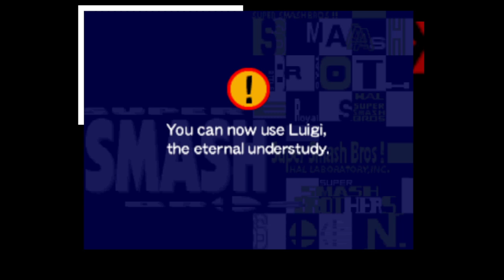Smash Bros N64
Just a typical playthrough. Unlock the 4 characters and then battle CPU's for a bit.